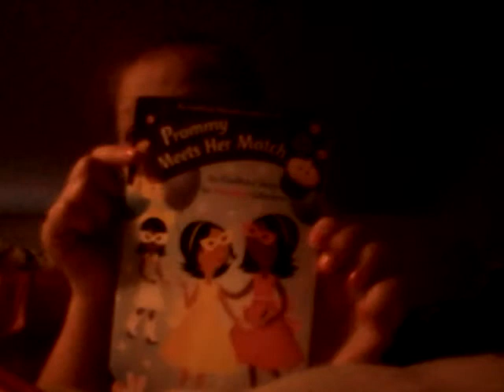Stocking stuffers!!!|WZSGAMING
Hi